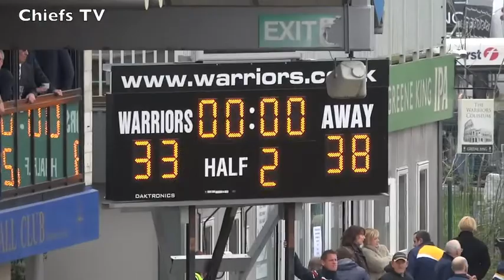Exeter Chiefs TV Dave Lewis post Worcester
Exeter Chiefs TV - Dave Lewis talks pitch side after his third try of the season , at Sixways after the victory over Worcester Warriors...